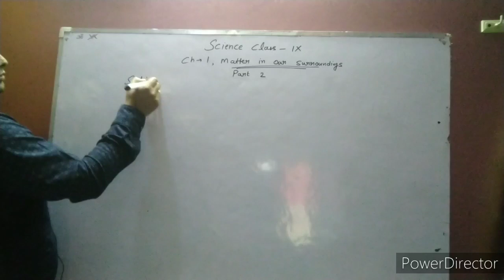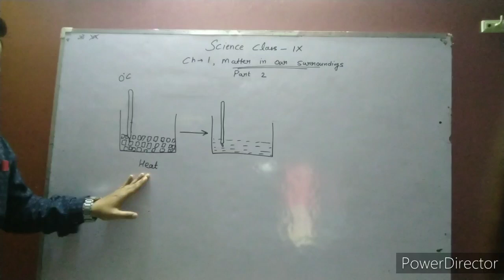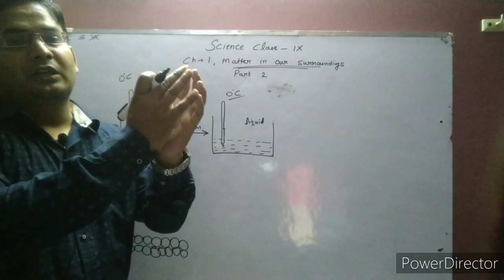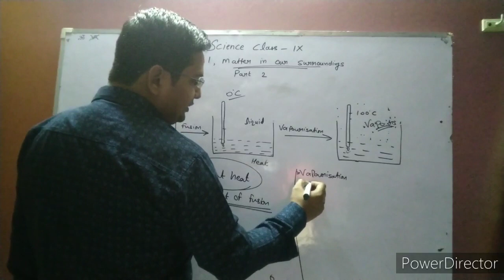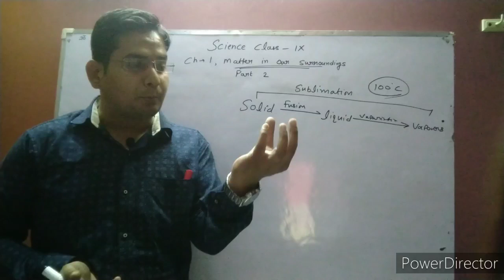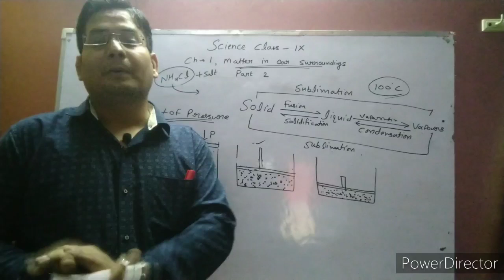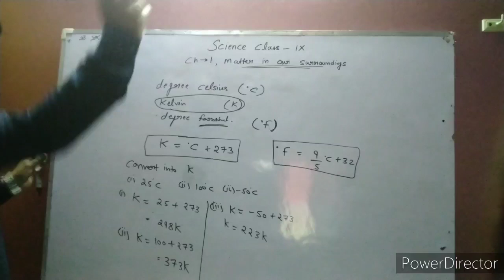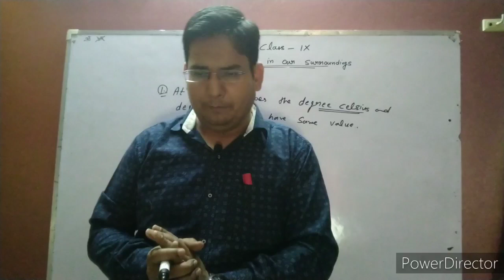Matter In Our Surroundings | Science Class 9 | Chapter 1 in Hindi | Ncert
This video is about chapter 1 of class 9th , . Which is from chemistry
Matter, Introduction to matter, states of matter, solid liquid and gas .MATTER IN OUR SURROUNDINGS (FULL CHAPTER) CLASS 9 CBSE, LATENT HEAT OF FUSION AND VAPORIZATION, BOILING AND EVAPORATION, RELATION BETWEEN KELVIN DEGREE CELSIUS AND FAHRENHEIT,  SUBLIMATION, COMPRESSION IN GASES
In this topic, first and the main thing to know is,

Anything which occupies space and has mass is called “matter” or anything which has volume and mass is called “matter”.

For example. Mobile, mountains, ball pen, air, water etc.

Some examples of which are not matter
- Smell, test, love, idea, friendship, jealousy, feelings etc.

Matters has mainly three (3) types.
1. Solid
2. Liquid
3. Gas

Properties of matter:
- The matter is made up of small particles.
- These small particles are very small.
- These small particles have space between them.
- These particles are doing random motion.
- When particles made move in random motion or way, it called Random motion or Brownian motion.
- These particles attract each other.

Science focus channel is created by Sanjay Sharma For Students of Class 9 and Class 10. in this channel you will learn all chapters of science from NCERT . Extra information will also be provided related to chapter and topic.
there will be all chapters from Physics , Chemistry and Biology.
Chapter 5 THE FUNDAMENTAL UNIT OF LIFE
Chapter 6 TISSUES 68
Chapter 7 DIVERSITY IN LIVING ORGANISMS
Chapter 8 MOTION 98
Chapter 14 NATURAL RESOURCES
Chapter 15 IMPROVEMENT IN FOOD RESOURCES

Chemistry? physics? Biology?Chemical Reactions and Equations? Basic Chemistry? CBSE 10 | How to Study Science | Study Tips for Board Exam | How to Score Good Marks in Science | Science Study Tips | Class 10 Preparation | Best way to Study Science | Exam Tips for Class 10 | Class 10 Tips and Tricks | Science Exam Tips | Tips for CBSE Board Exam | Class 10 Board Exam Tips | Tips for 10th Board Exam | Study Tips for Class 10 CBSE | Vedantu Class 10 | How to Prepare for Science | Science Tips | Science Exams | How to Prepare for Science Exam Class 10.
Vimal Education